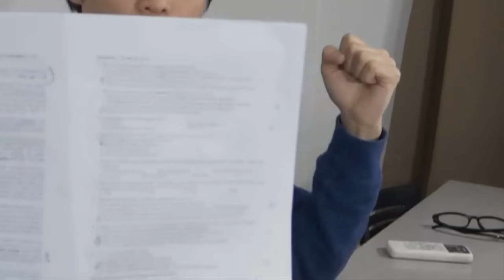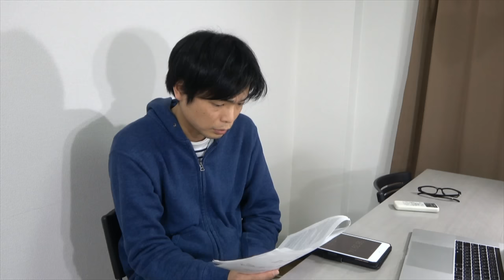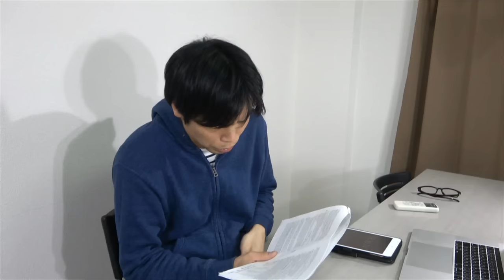日本一難しい早稲田理工の英語にTOEIC満点講師が挑戦【2020年問題講評】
2020早稲田の理工の英語の問題に挑戦！各問題の講評も。

クラウドファンディング